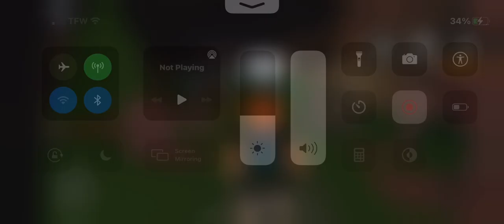BACON = PRO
Still can't believe my account got deleted :( Enjoy the clip :D